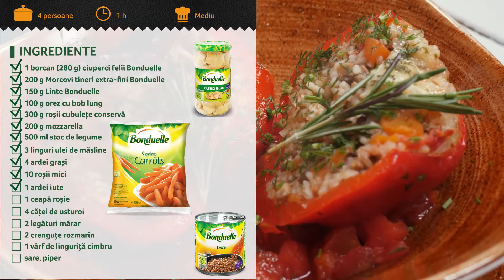Ardei umpluți cu orez și legume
Descoperă rețeta noastră: Ardei umpluți cu orez și legume, un preparat vegetarian ideal pentru cină, cu ciuperci, morcovi și linte Bonduelle. Apasă pe butonul Abonare, pentru a fi la curent cu toate rețetele noastre!

Dificultate de prepare 🥘: medie
Timp estimativ de preparare ⏱: 60 de minute
Produsele Bonduelle folosite pentru această rețetă 🍴: